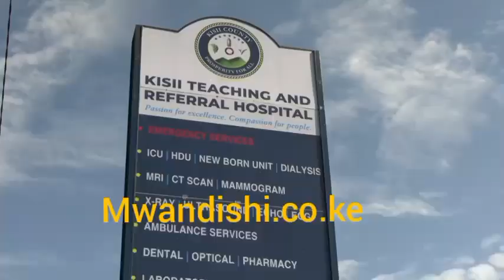Hofu Huku OCPD adungwa Kisu Kanisani Kaunti ya Kisii